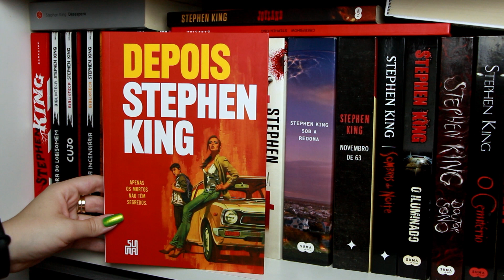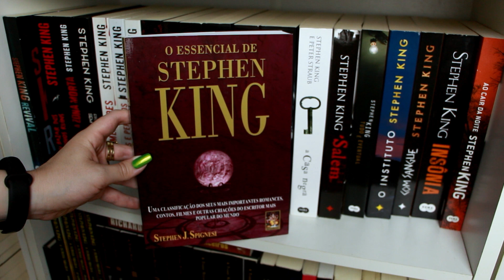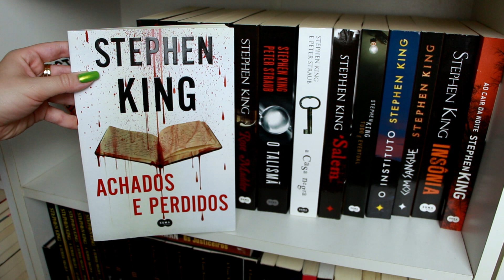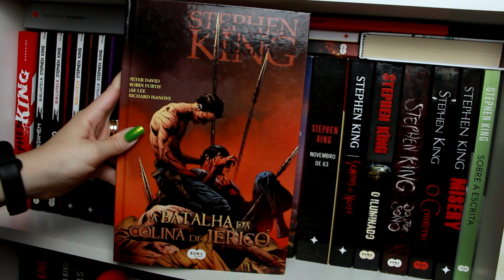Coleção de Livros do Stephen King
Mostrando toda a minha coleção dos livros do Stephen King

► Meu PIX: 19a612d5-670e-4931-b70d-2de3f52a9da0

♥ CAIXA POSTAL

Samara Pimenta
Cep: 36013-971